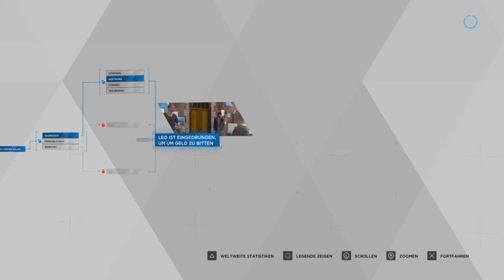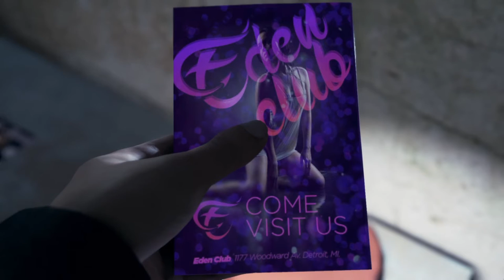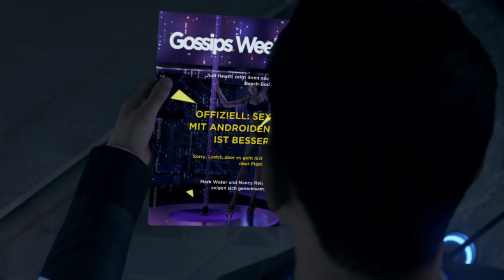Let's Play Detroit Become Human #04 Der Mord